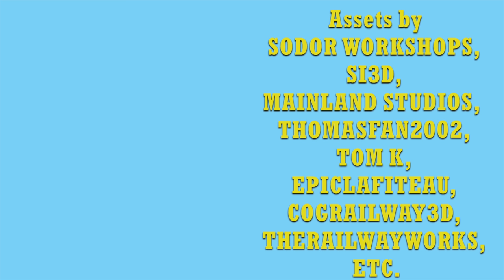🔵 Down the Middle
Season 1, Episode 2: Percy becomes jealous of Oliver's two-toned whistle sound and longs for a more exciting whistle.
This video has been in the works for quite some time. I loved the idea that Splendid came up with, and it fits very well in the Season 2-esque canon of my series that began with Traffic Jam. I hope you enjoy it!

IMPORTANT: This video is intended for a general audience. Under Youtube's guidelines, "general audience content is content that could appeal to everyone, but isn’t intended specifically for children." This video is categorized under "animated content that appeals to everyone." This video has been set as "not for kids" under these parameters. Source

Other Credits:
~ Trainz Content by The Railway Works, Sodor Workshops, Mainland Model Works, SI3D, 1TFM, WildNorWester, Cog Railway 3D, Knapford Warehouse, MH1994, Kellsthorpe Works, Crovans Gate Works, Light & Coal, Auran, and others
~ SFX and Other Music by NorrambyBranch, Carson08022000, Mike O'Donnell, Junior Campbell, Peter & Robert Hartshorne, Chris Renshaw, Michael M, Skarloey Rheneas, GWShunter, TheGermanOfSodor, Ilovetrains323, and others
~ Filmed in Trainz Rail Simulator 2019, edited in iMovie

Clickbait/Protection (Apologies for swearing)
Cartoons For Kids Fun Learning
Thomas the Train , Thomas Train , Thomas The Tank Engine Tomas i drugari , Thomas e seus amigos , 托马斯＆朋友 , 湯馬仕小火車 , Tomica i Prijatelji , Locomotiva Tomáš , Thomas Og Vennerne , Tuomas Veturi , Thomas et ses Amis , Thomas và những người bạn , homas le Petit Train , Thomas, die kleine Lokomotive , Thomas und seine Freunde , Τομας το Τρενακι , thomas fun, Ka'aahi Thomas , थॉमस टैंक इंजन और दोस्तों , Thomas a Gözmozdony , Thomas és Baratai , Tommi togvagn og vinir hans , תומס הקטר , Il Trenino Thomas , きかんしゃトーマス , 꼬마기관차 토마스와 친구들 , Thomas y sus Amigos , توماس والأصدقاء , Thomas de Stoomlocomotief , Lokomotivet Thomas , Tomek i Przyjaciele , Thomas o Trem Azul ,Locomotiva Thomas și prietenii săi , Томас и друзья , Lokomotivček Tomaž in prijatelji , Thomas och Vännerna , 湯瑪士小火車 , โทมัสและเพื่อน. , choo choo, Thomas ve Arkadaşları , Паровоз Томас та його друзі

All audio and footage that may be utilized from the Thomas and Friends TV Series is copyrighted to HiT Entertainment Limited. I do not own or endorse anything used in this video.